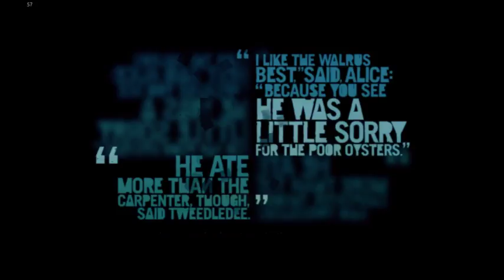Lets Play Far Cry 3 Part 18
Welcome to my Far Cry 3 Lets Play Series, Far Cry 3 is by Ubisoft Montreal and by Ubisoft, mixed feels, like I enjoy the setting, the villian, the gameplay, but I dislike main character, his friends, and the story at numerous points, so yeah mixed feels, enjoy.